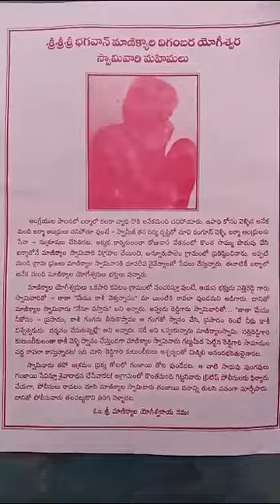Jinnurupalem Avadhutha Samadhi Mandir darshan by Sri Nanna Sai Vedaraju